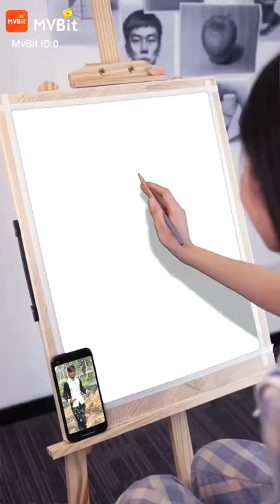rizwan Khan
jab najar se milai maja